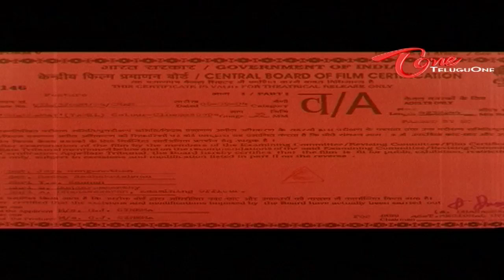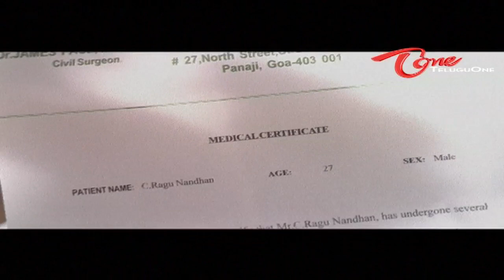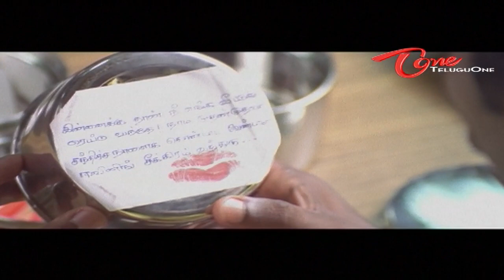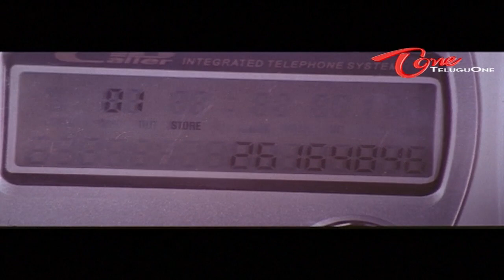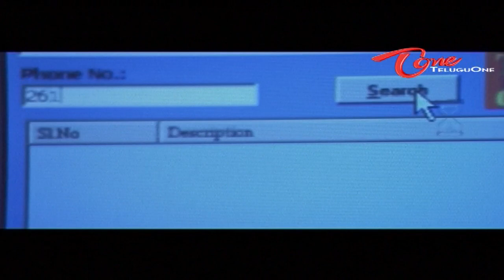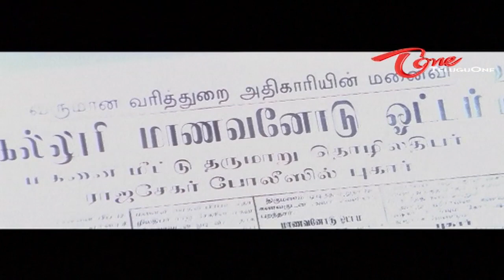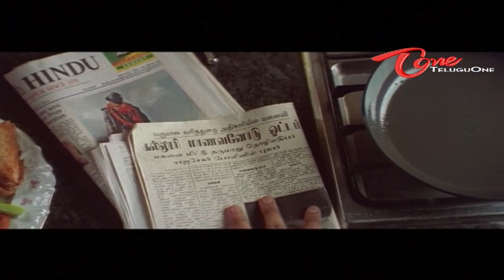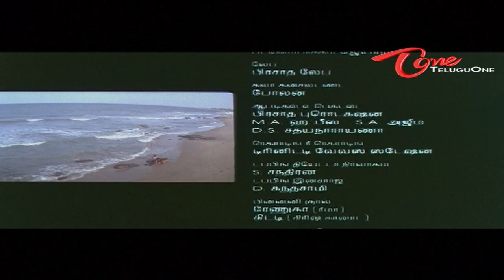Prema Chadarangam | Full Length Telugu Movie | Bharath, Reema Sen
Raghu (Vishal) falls in love with Mythili (Reema Sen) and marries her. Mythili has a neighbor called Viswa (Bharat) who is few years younger to Mythili. She pampers him a lot since childhood as he is a motherless kid. But Viswa starts to develop feelings towards her. He becomes over-protective of her as well. When Raghu and Mythili shift to Goa for job purpose, Viswa also shifts to Goa on the pretext of graduation. Viswa joins the neighboring house of Mythili. He starts helping her out in errands while her husband is away. When Raghu is away from town, Viswa dupes Mythili and takes her away to unidentified destination. The rest of the film is all about how Raghu saves and brings back his wife from the clutches Viswa.